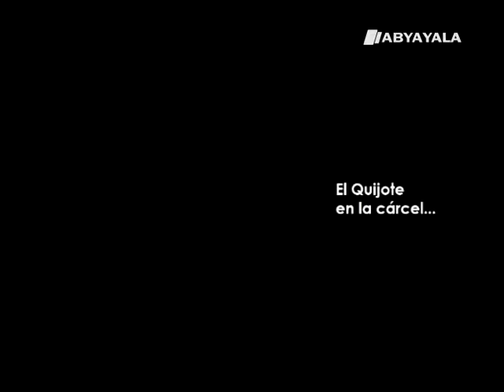Autorretrato: Walter Solón Romero